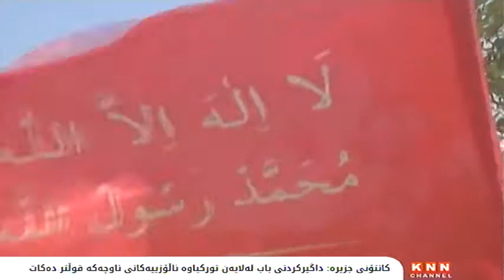كانتۆنی‌ جزیره‌: داگیركردنی‌ باب له‌لایه‌ن توركیاوه‌ ئاڵۆزییه‌كانی‌ ناوچه‌كه‌ قوڵتر ده‌كات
هاوسه‌رۆكی‌ ئه‌نجومه‌نی‌ یاسادانانی‌ كانتۆنی‌ جزیره‌، له‌ لێدوانێكدا به‌KNN  ی‌ ڕایگه‌یاند: بێده‌نگیی‌ هێزه‌ نێوده‌وڵه‌تییه‌كان له‌ به‌رامبه‌ر داگیركرنی‌ خاكی‌ سوریا له‌لایه‌ن توركیاوه‌, پێده‌چێت له‌ ئه‌نجامی‌ ڕێكه‌وتنێكی‌ نهێنی‌ بێت له‌ نێوان ئه‌و هێزانه‌, وتیشی‌: داگیركردنی‌ شارۆچكه‌ی‌ باب له‌لایه‌ن توركیاوه‌، ئاڵۆزییه‌كانی‌ ئه‌و ناوچه‌یه‌ قوڵتر ده‌كات.